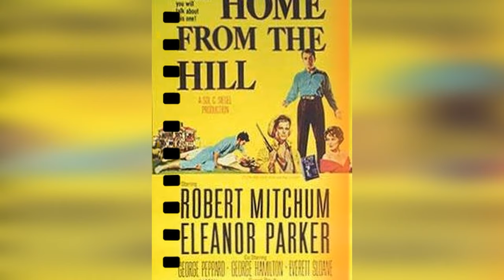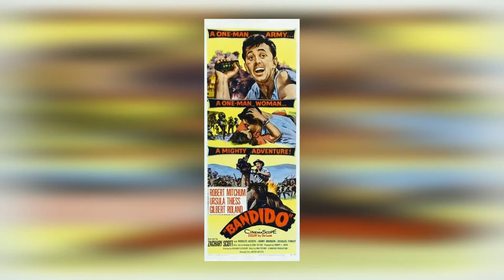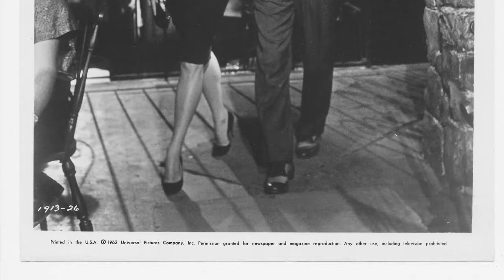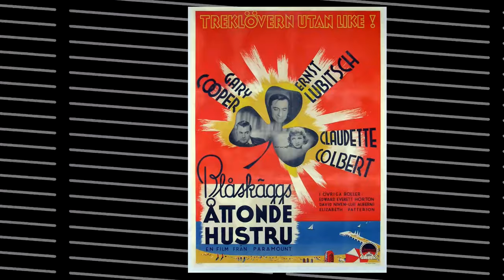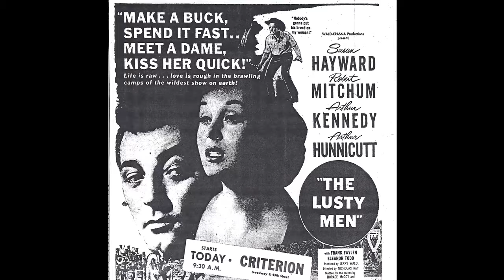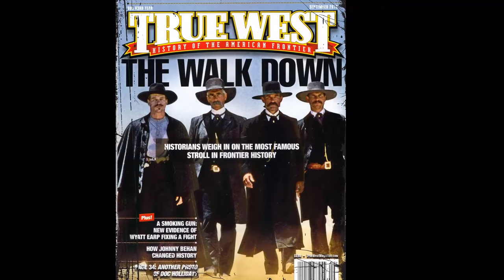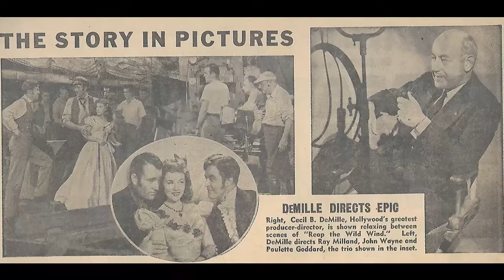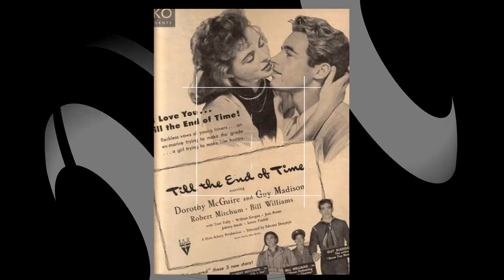WOW! SECRET Photos & Untold Facts Of Robert Mitchum: The Reluctant Star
Hello and welcome to Fiesta! Our latest video, 'WOW! SECRET Photos & Untold Facts Of Robert Mitchum: The Reluctant Star', invites you to embark on a journey of discovery and enlightenment. Prepare to be inspired and amazed at every turn!